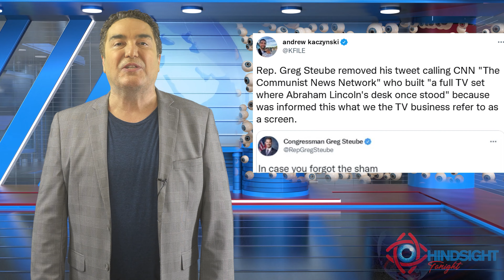Hindsight for September 1, 2024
The BEST of Gimmicks & Gags, Part 2! More zingers, illusions, and low tech hilarity! Hosted by Emmy-nominee Damian Muziani.